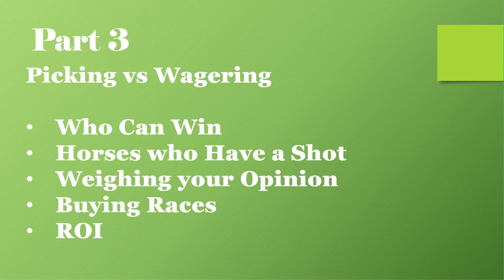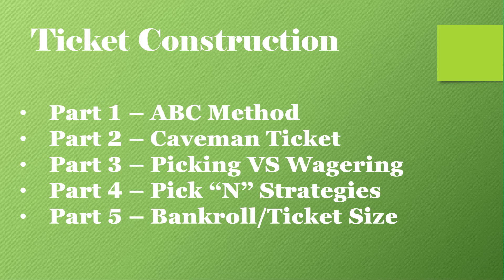Betting on Horse Racing Part 3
Picking winners in horse racing. How to Win at Horse Racing.  Hor Race betting Strategies with wagering construction.  Pick and Wagering on Horse Racing to make money.  How to make your Bankroll Last Longer. How win betting horses and being a winning horse player.

Support the Page:
If you like the topic and want more videos - hit the Thumbs Up Button